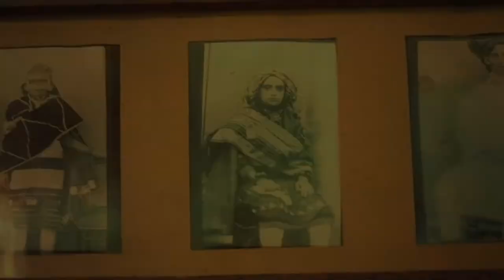Princess Salme of Zanzibar, the Stone Town Promenade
Discover the real story of Princess Salme, who lifted the veil on the royal household in her book 'Memoirs of an Arabian Princess from Zanzibar'.

Daughter of a Sultan and a Russian slave ... find out the story of the mystery, power and romance of this fascinating strong woman.

Join us this coming Wednesday 7th October at 16:00Emerson on Hurumzi for the 'Princess Salme Promenade' around Stone Town.   If you miss this opportunity, then please do watch out for other Princess Promenade events.

This visit is guided by Said El Gheithy, curator of the Princess Salme Museum who will narate "Her Story" on the walk.

A donation of 20,000 Tshs is suggested to support the Princess Salme Foundation and its continued work.

This is part of Emerson Zanzibar's focus on Culture in the Step Into the Soul of Zanzibar season. Emerson Zanzibar is two hotels, three restaurants and a foundation making a difference in Zanzibar, Tanzania.